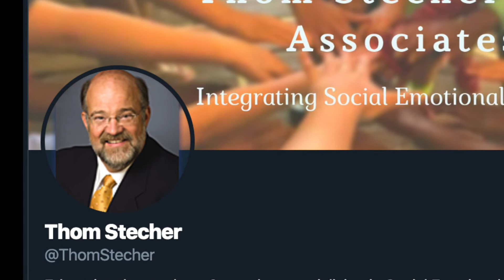Build Bridges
Thom shares a message in these trying times.